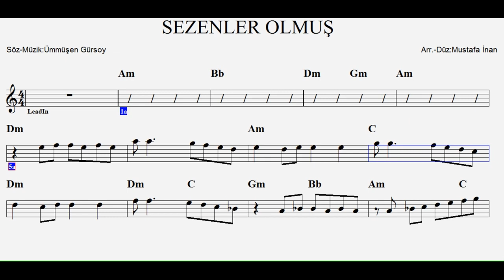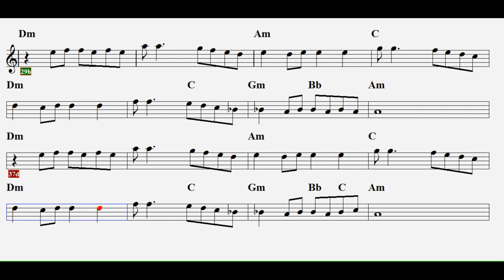SEZENLER OLMUŞ--Am--(Play Along)--:Flute,Guitar,Violin,Keyboard,Melodica,Recorder.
S Ö Z L E R İ :
Seni yerlerde göklerde bulamazlarken,
Bende gizli olduğunu sezenler olmuş.
Dumlu dumluymuşsun yüreğimde,
Kımıl kımılmışsın bileklerimde.

Türkü olmuşsun, umudummuşsun
Ellerimde gözbebeğimde.

Aramızda dağlar yollar yıllar var iken,
Beni sana sımsıkı sarılı görenler olmuş.
Sargın yaprakmışım dallarına,
Yangın toprakmışım yağmurlarına.

Domur domur ter ışıl ışıl fer
Ellerimde gözbebeğimde

Türkü olmuşsun, umudummuşsun
Sevdama yarınlarıma.